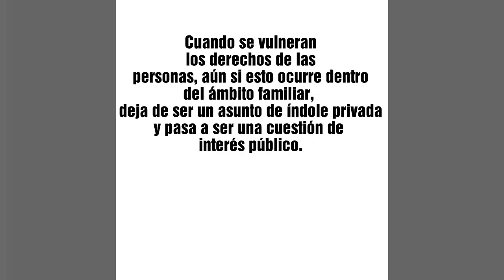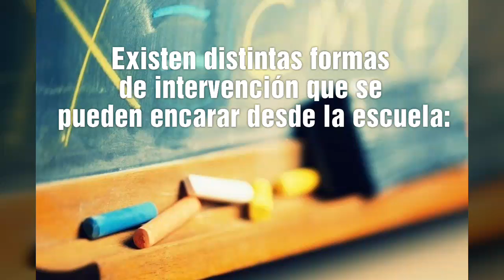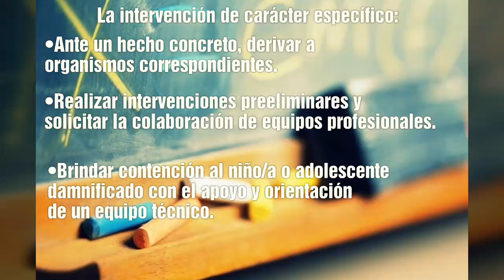La docencia y los Derechos de los Niños/as y adolescentes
Formas de intervención desde la escuela en caso de vulneración de los Derechos.